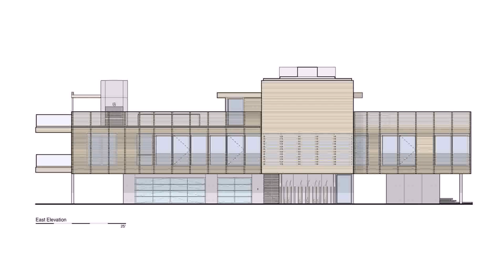Dream House Design Usa (see description) (see description)